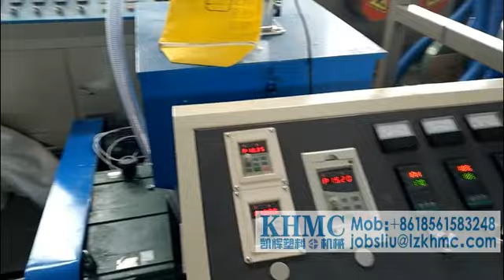SJ series pp twine making machine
LAIZHOU KAIHUI MACHINERY CO.,LTD, is a manufacturer of plastic machineries with over 30 years' experience in producing and exporting.